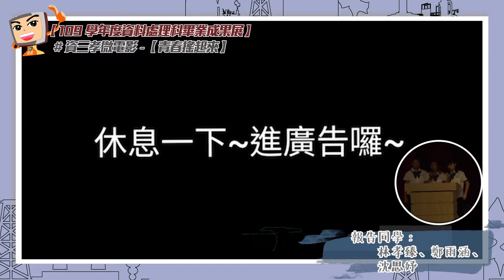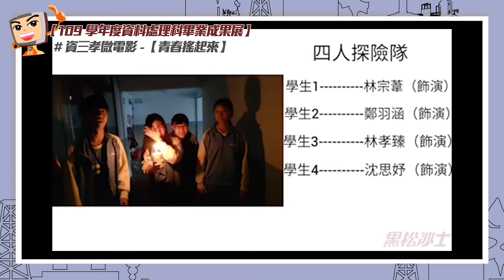109樹人家商資料處理科畢業成果展-資三孝微電影 青春搖起來